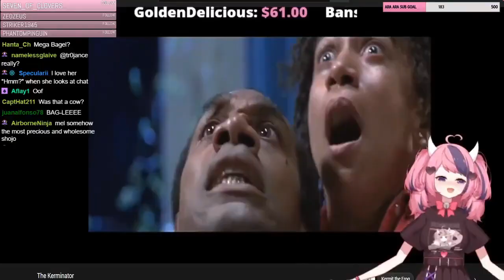what the fucc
thumbnail